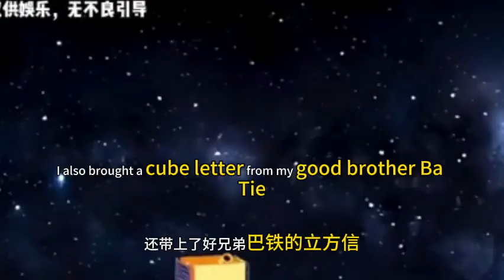The lunar soil samples brought back by Chang'e 6 after jumping to the moon were sticky and clumping.